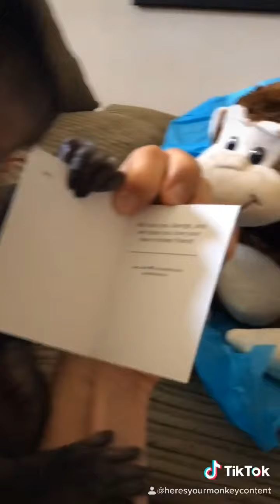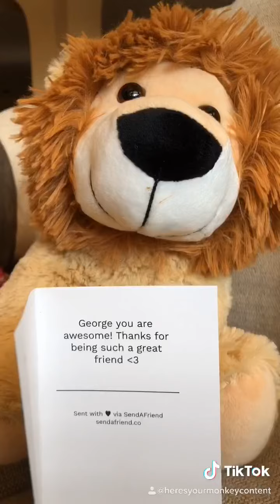Official TikTok Compilation - The All-Time Best of George Unboxing (Aug 2020)